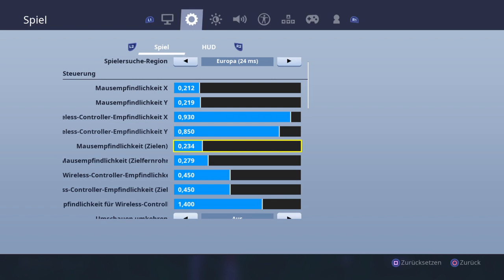ABO ZOCKEN !|Fortnite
Hey Leute,

Schön dass ihr mein Kanal gefunden habt.

Ich werde auf diesem Kanal FORTNITE Livestream´s bringen und  videos.
Mein PSN : xXKarimKhaXx

Ihr könnt ja gerne meiner community beitreten sie heißt TEAMKarim.
Meine Commands lauten: !command|!epic|!yt und !mod